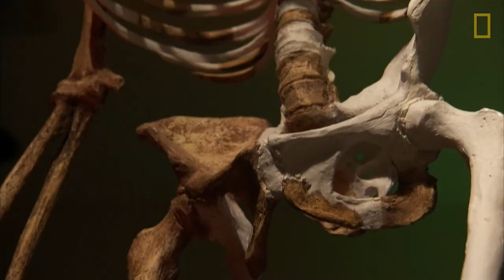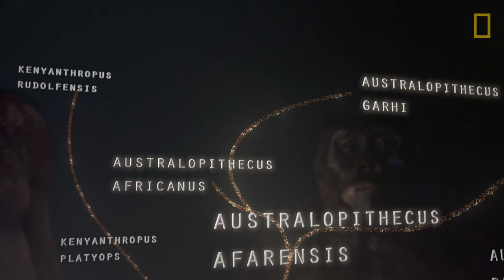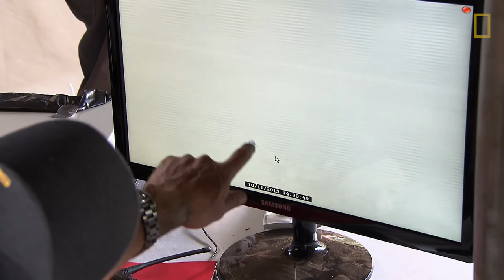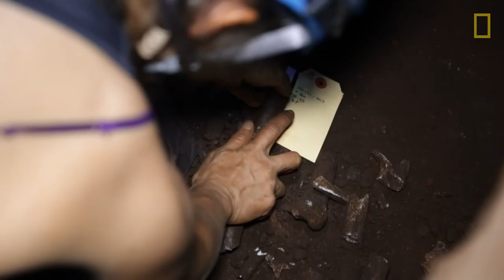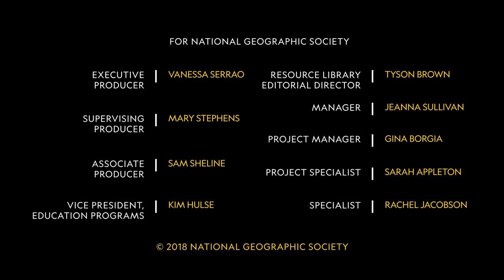Human Origins | Explorers in the Field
From the Education Resource Library: The evolutionary line from apes to humans is not a straight one. Our ancestral tree is complicated, full off offshoots and deviations. Join Biological Anthropologist and National Geographic Emerging Explorer Marina Elliott as she squeezes through tiny passageways deep below the surface of South Africa in search of one of mankind’s closest relatives.

The National Geographic Resource Library provides online materials that take students on thought-provoking journeys, engaging them with entertaining stories and rich photography. The Resource Library features a of nonfiction articles, videos, photographs, maps, and infographics that investigate the science, geography, and history behind the important phenomena, discoveries, and ideas of our time.

The National Geographic Society is a global nonprofit organization that uses the power of science, exploration, education and storytelling to illuminate and protect the wonder of the world. Since 1888, National Geographic has pushed the boundaries of exploration, investing in bold people and transformative ideas, providing more than 14,000 grants for work across all seven continents, reaching 3 million students each year through education offerings, and engaging audiences around the globe through signature experiences, stories and content.